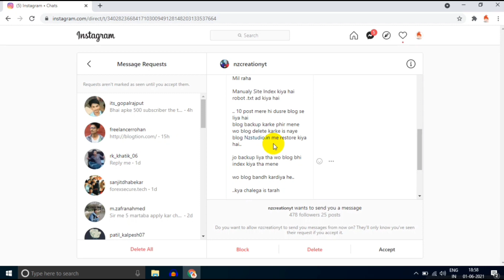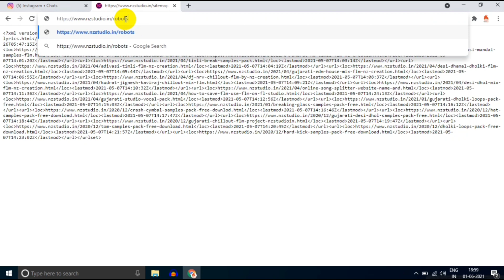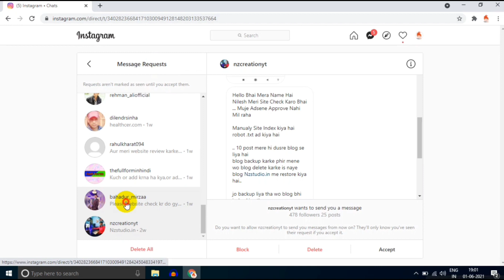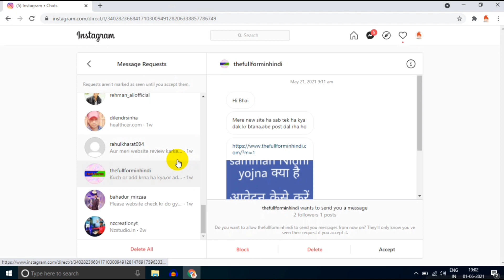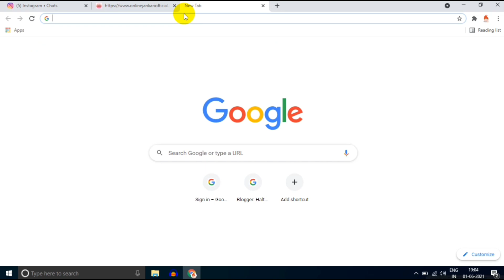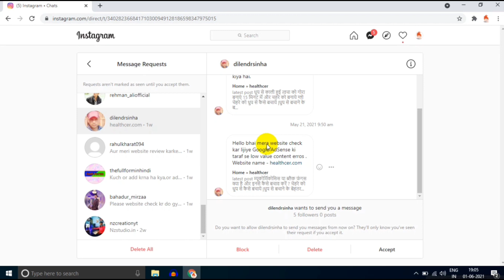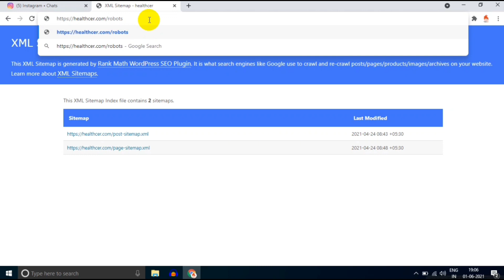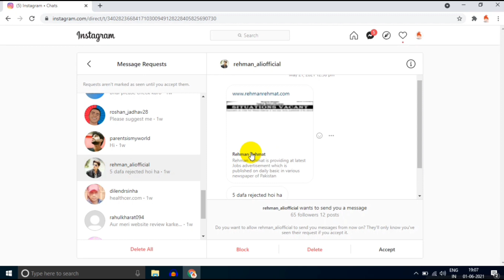Live Website Checking for Adsense Approval | Website Checking Part 6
Friends mene is video me kisi 5 users ki website check krke unki mistake batayi hai. Dosto agar aap log bhi is series me part lena chahte hai, to apni website link or screenshot instagram pr send kre. Jinko solution bataya hai wo apni site me change krke adsense approval le sakte hai.

1. My Smartphone
2. My Laptop
3. My Microphone
4. My 2nd Laptop

✅✅Adsense Approval Trick All In One Video

✅✅Adsense 5 Lakhs Earning Proof

✅✅ YouTube Video Downloader Blogger Script

◆◆◆ keep Supporting ◆◆◆